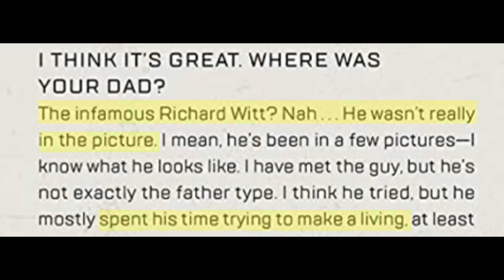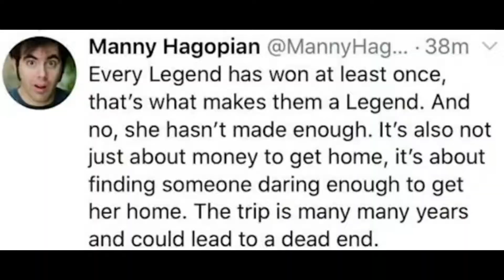Apex is Sadder Than You Think... Sad Backstories and New Lore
Apex is Sadder then you think. Apex Legends is filled with sad backstories and you might not even know it. With the release of Pathfinders Quest we finally got a glimpse of some of the backstories we haven't heard about before. Every character that has joined the apex games has had a story and a reason to be there. These legends aren't there just to fight. So today I'm going to cover in detail why each character is there, and the tragic event that caused them to reach that point.